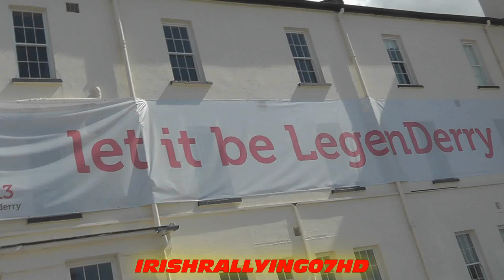Lark In The Park Rally 2013 (IRISHRALLYING07HD)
Short video put together from the 2013 Lark In The Park Rally in Derry's St. Columbs park